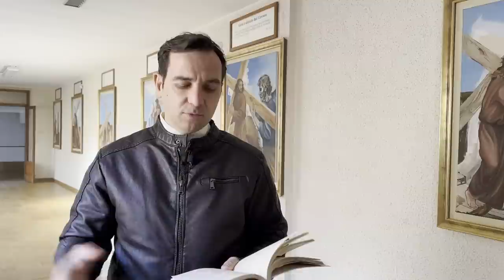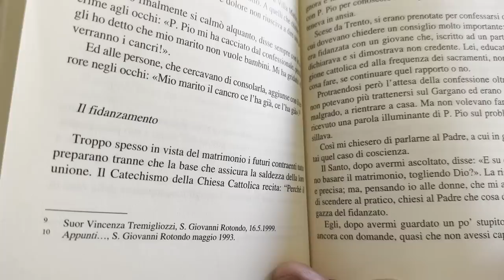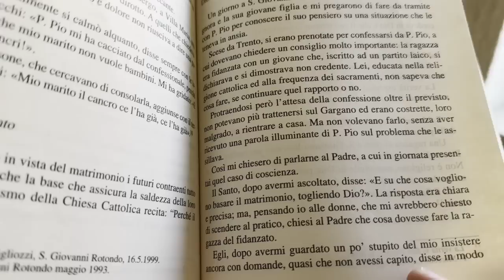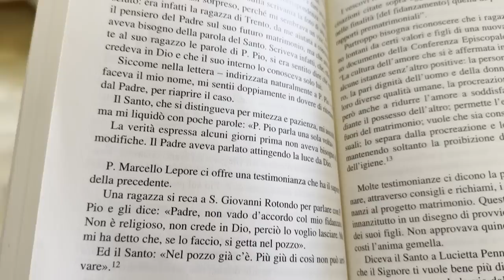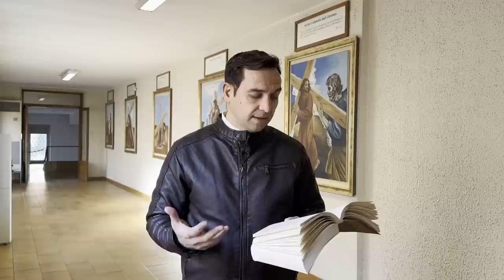Per Padre Pio era inconcepibile un matrimonio non fondato su Dio